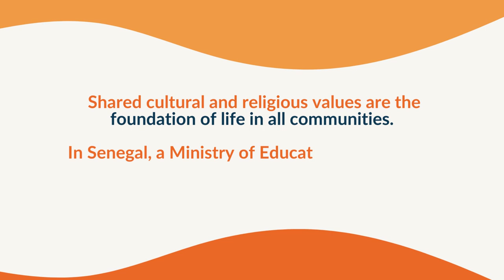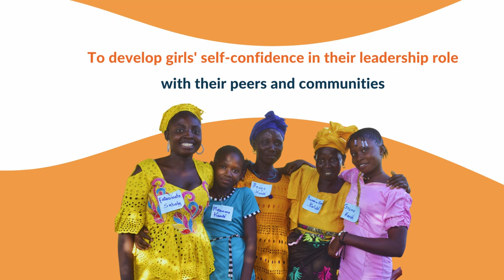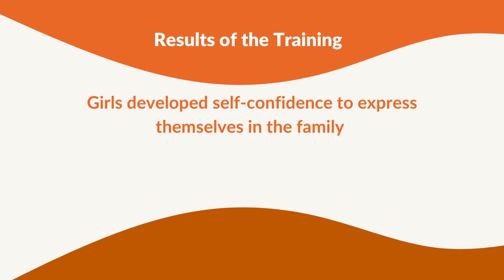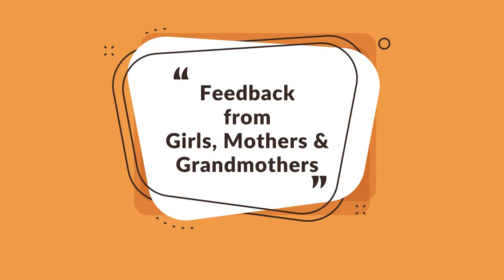Leadership Training for Adolescent Girls Based on African Values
Grandmother Project - Changethroughculture.
This video describes our innovative Girls’ Leadership Training based on African Ubuntu values. Many organizations have developed leadership training for girls based on Western individualist values.  This training program was developed based on values identified by African communities that they believe are important for youth to acquire as they grow up.  These collectivist values include solidarity, connectedness, respect for elders, and intergenerational communication and learning.
This video describes the results of the training program that has strengthened girls’ self-confidence to contribute to the well-being and development of their peers and their communities.